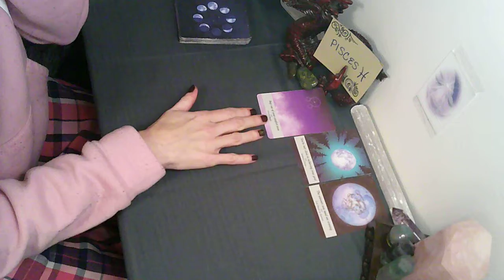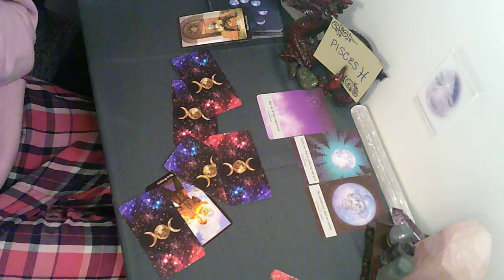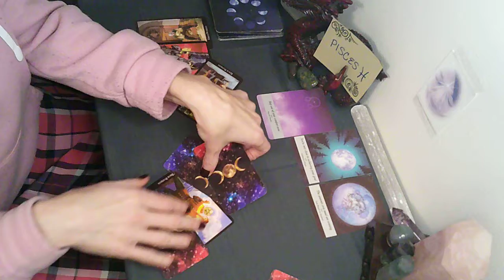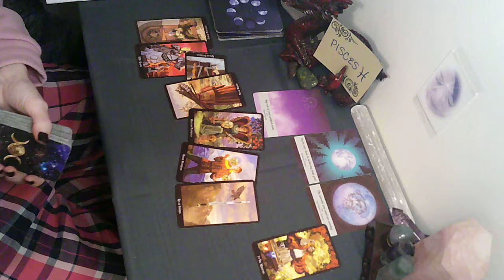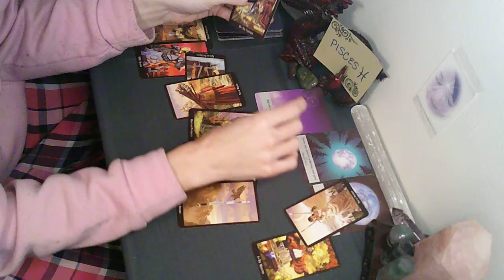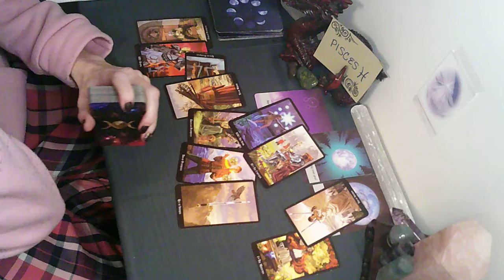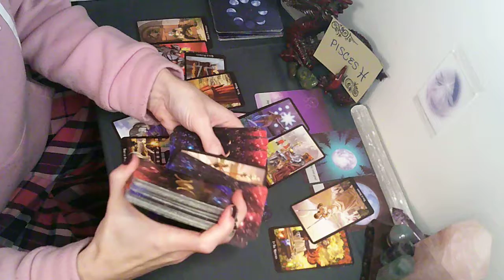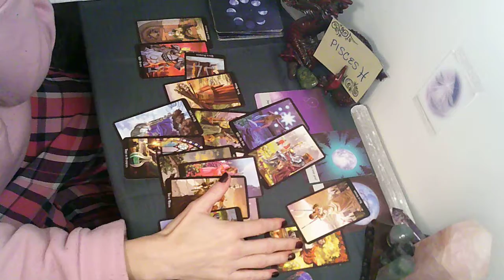PISCES 🌕 Full Moon Reading 🌕 Stay In Your Power Pisces... This Is Coming!